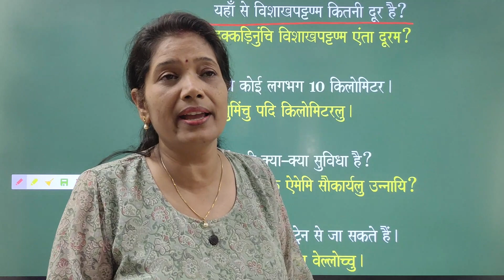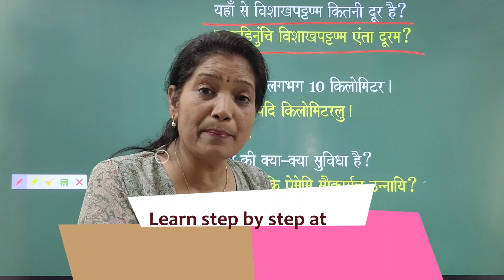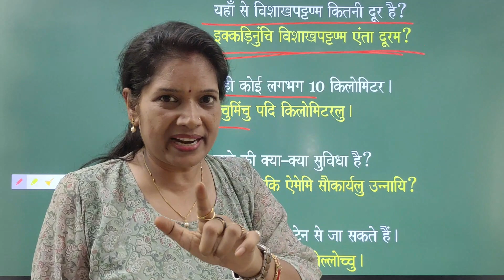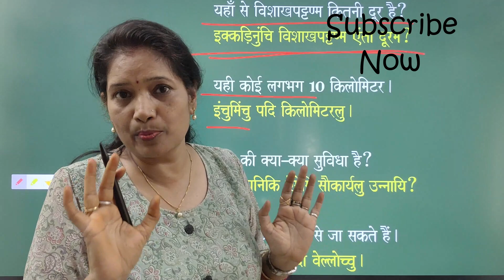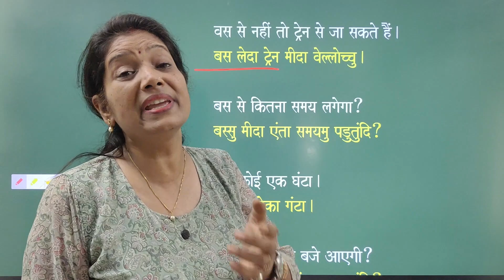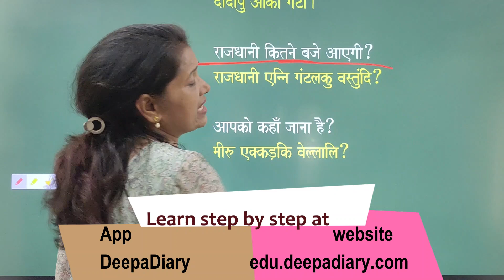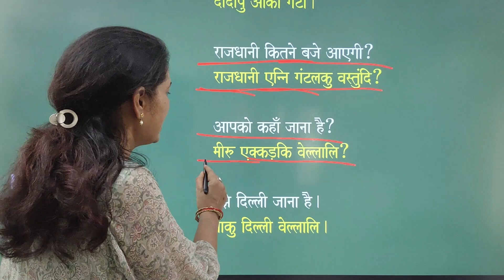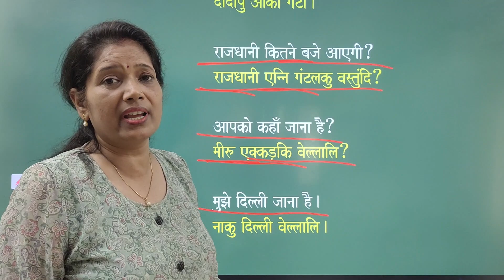learn Telugu through Hindi : Aane jane ki bate